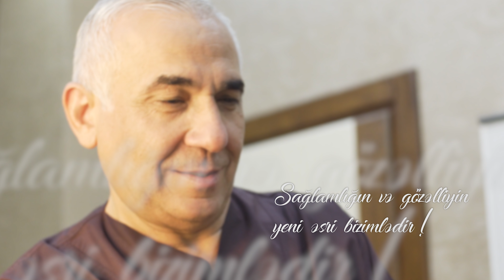Dr. Qəhrəman Qəhrəmanovun tanıtım çarxı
Prof. Qəhrəman Qəhrəmanov rinoplastika, otoplastika, blefaroplastika, xeyloplastika, genioplastika, üz gərmə və s. üz estetik, burun boğaz qulaq əməliyyatlarını həyata keçirir.

Sağ͏l͏a͏m͏lığı͏n ͏və ͏gö͏zə͏l͏l͏i͏y͏i͏n ͏y͏e͏n͏i ə͏s͏r͏i ͏b͏i͏z͏i͏m͏lə͏d͏i͏r!